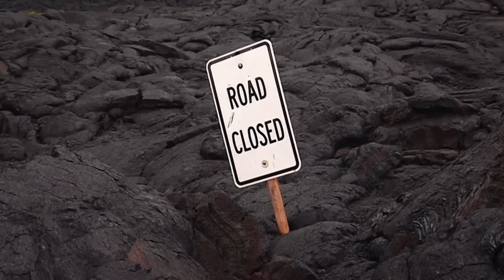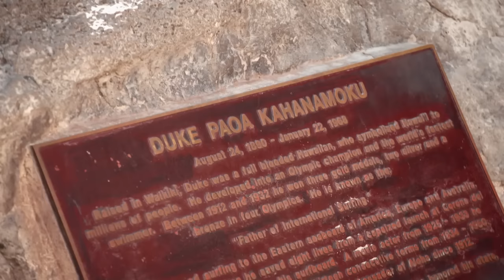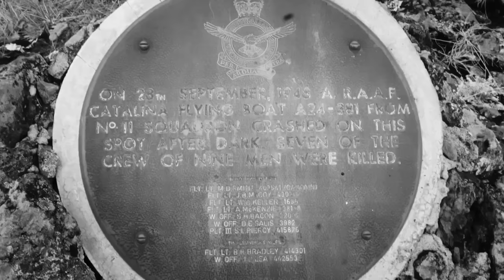World's Greatest Volcanic Islands FULL EPISODE | PBS America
They’ve been worshiped and feared over the millennia. But in the wake of drama and destruction, the elements give rise to cultures and nations so beautiful that we’ve come to know them as the world’s greatest volcanic islands.